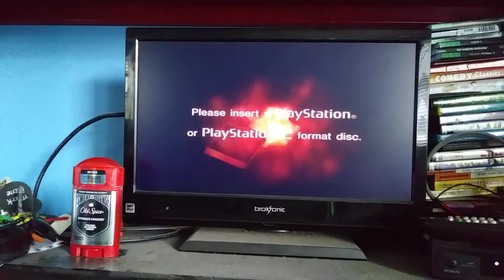PlayStation 2 Red Screen Of Death Returns Again Subscribers Special